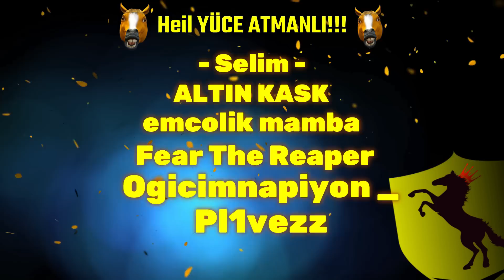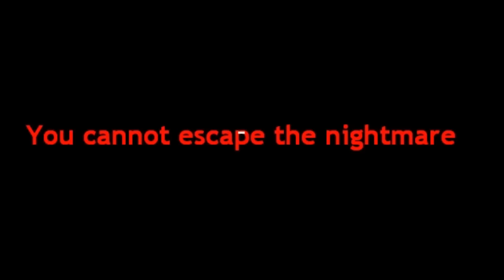KORKU HARİTASI ÇÖKERTME TİMİ vol.2 (Garry's Mod Korku Haritası)